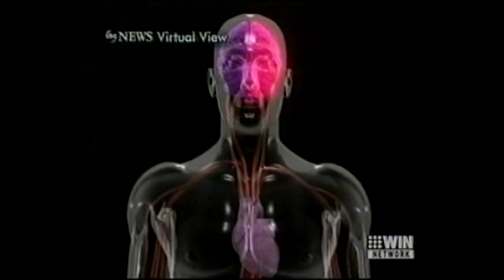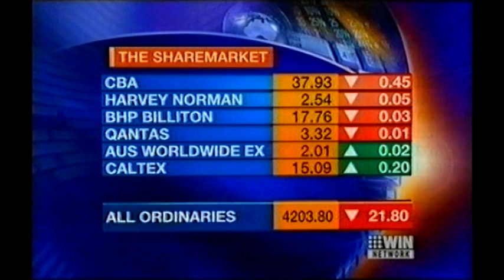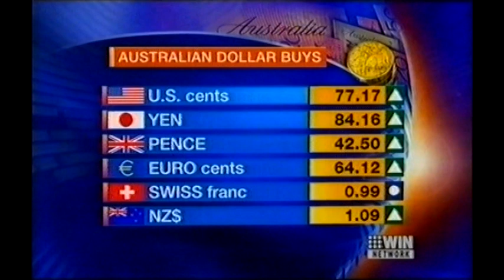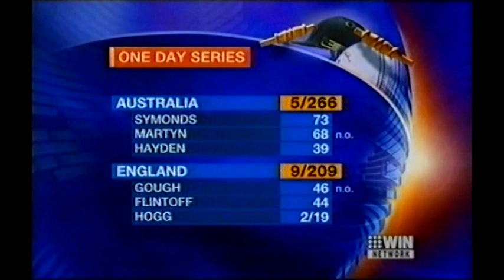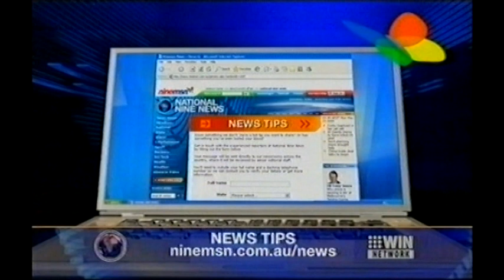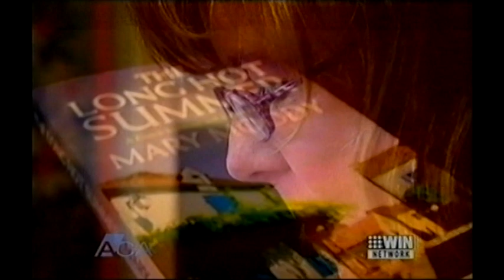National Nine News Sydney - Full Bulletin (24.6.2005)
*Please note that two segments are missing in this bulletin because those spots were 'accidentally' taped over*

With Mark Ferguson, Ken Sutcliffe and Jaynie Seal.

Recorded off WIN Illawarra on June 24, 2005.